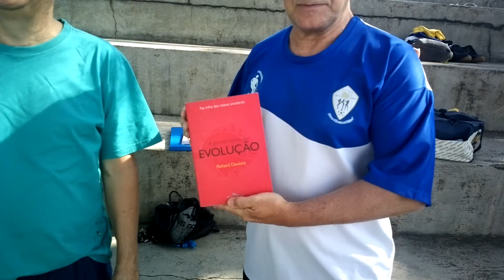Futsal também é cultura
Dori e Detomi falam de bananas e livros.